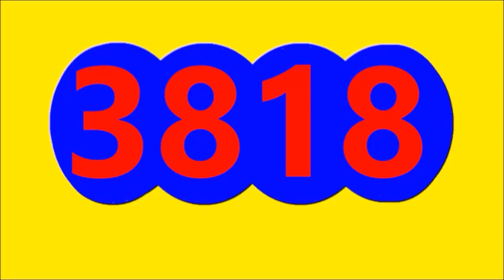CAFETERITO DIA CAFETERITO TARDE Y DORADO MANANA Resultado de hoy jueves 26 de octubre Del 2023